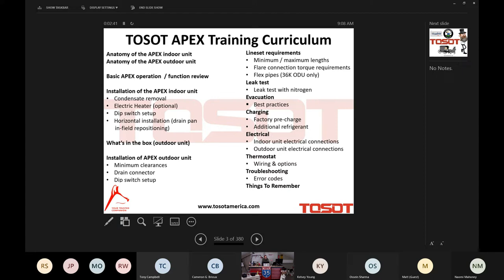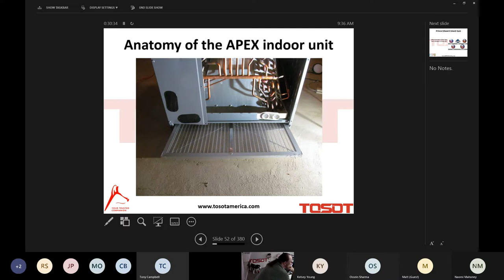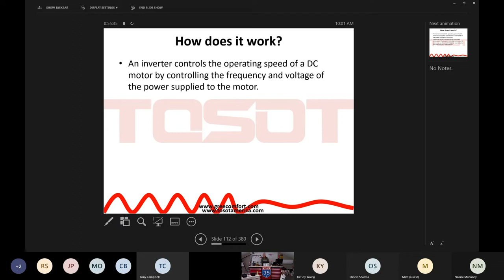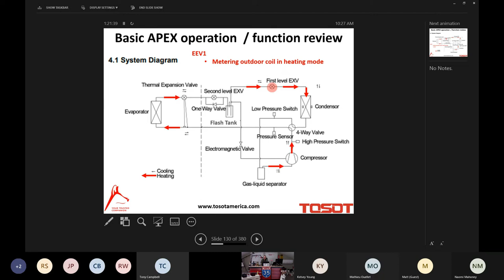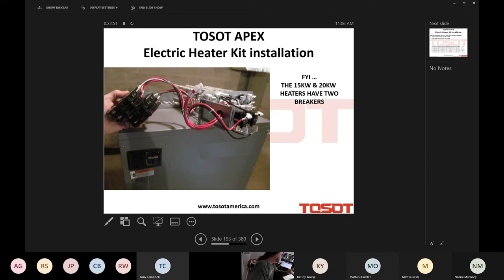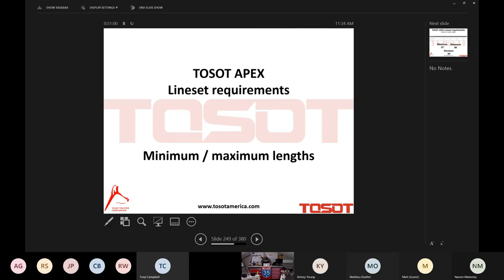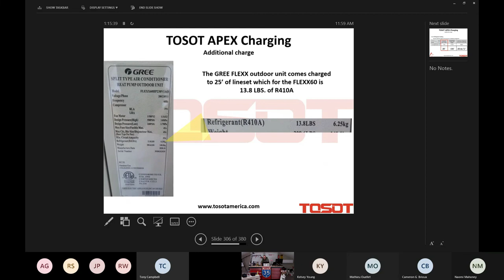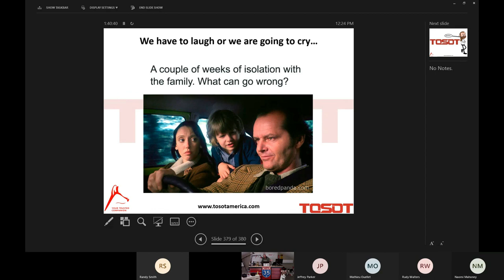TOSOT APEX INSTALLATION EMCO EDITED 01 25 2022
Tosot Apex Training Session with Gerry Wagner.